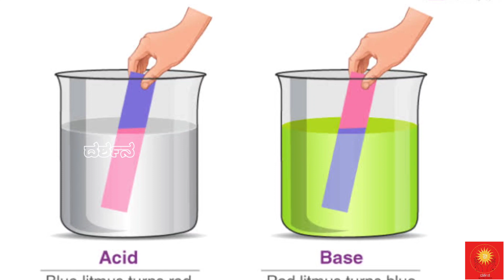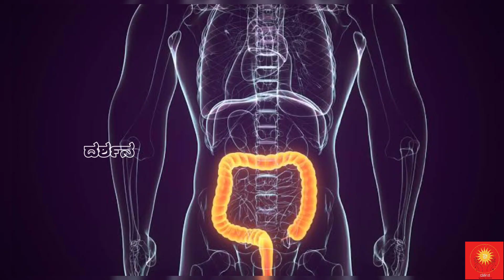ಪೇಪರ್‌ ಕಪ್‌ನಲ್ಲಿ ಕಾಫಿ ಕುಡಿಯುವ ಅಭ್ಯಾಸ ನಿಮಗಿದ್ದರೆ ಇಲ್ಲೊಮ್ಮೆ ನೋಡಿ|Papercup Cause Cancer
ಪೇಪರ್‌ ಕಪ್‌ನಲ್ಲಿ ಕಾಫಿ ಕುಡಿಯುವ ಅಭ್ಯಾಸ ನಿಮಗಿದ್ದರೆ ಇಲ್ಲೊಮ್ಮೆ ನೋಡಿ|Drinking coffee in Paper Cup Cause Cancer @Darshanakannada

Hai Friends Welcome To Darshana Kannada YouTube Channel